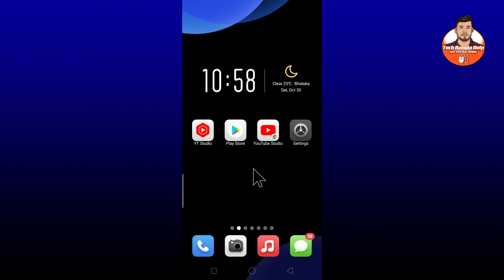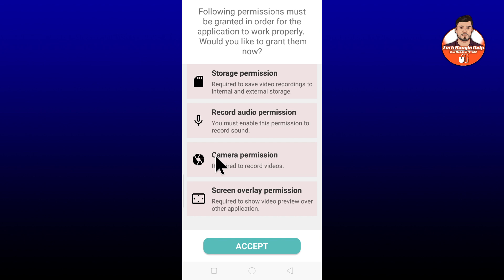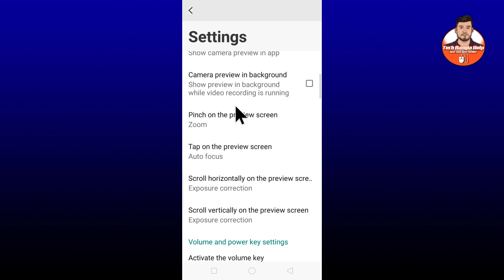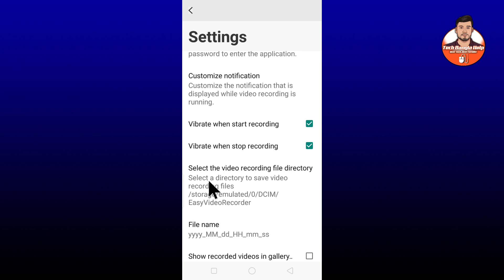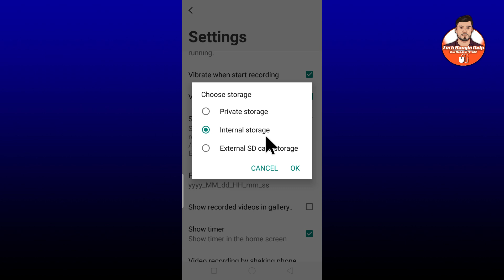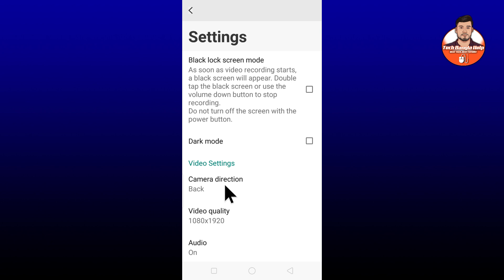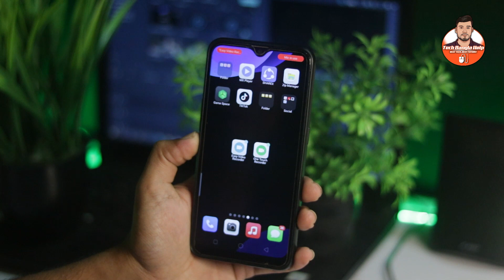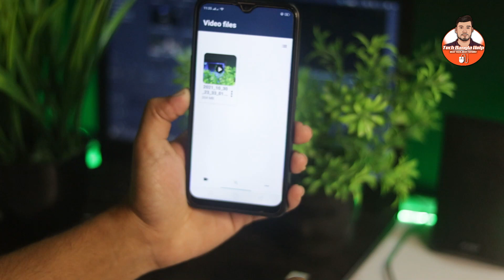গোপন ভিডিও রেকর্ডার | Secret Video Recorder Apps Bangla | All Camera Settings on Android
In this video, I am gonna saw you how to record video when your mobile screen is off. This camera settings tips and tricks is very important for every android phone users.

hidden video recorder app,mobile screen off video recording start,
how to record imo video call,how to record whatsapp video call,secret camera app on andrpid 2021,how to make cctv use your mobile,hidden camera settings,best camera on android,best camera app,how to hide camera,best spy camera,hidden camera in hotel,camera tips and tricks,
est hidden camera apps 2021,screen off but video recording on.